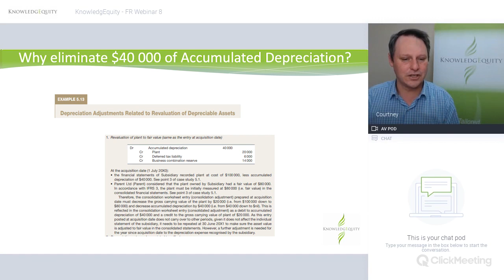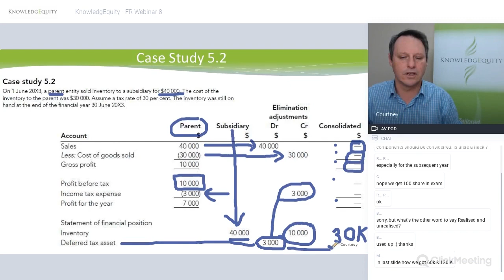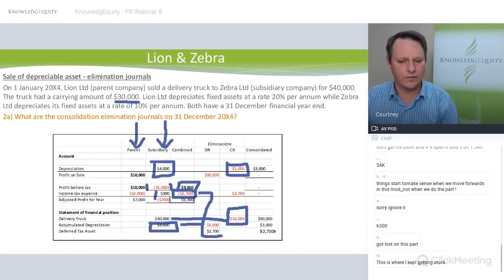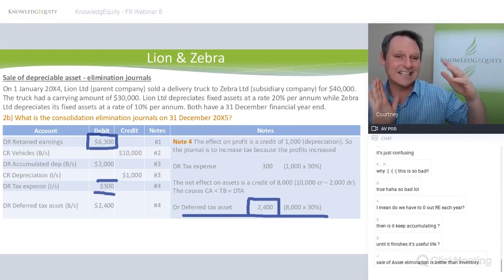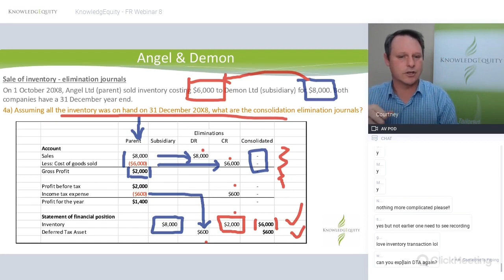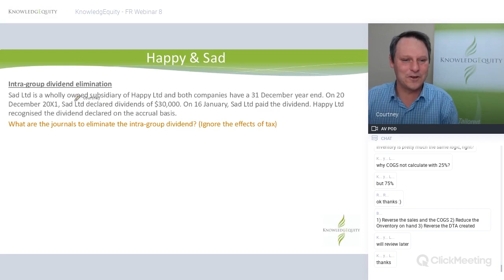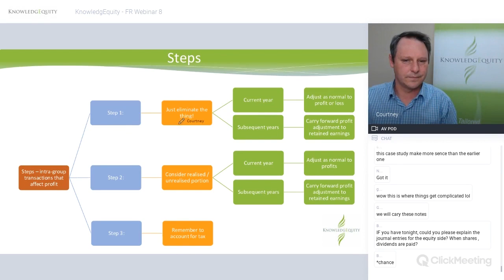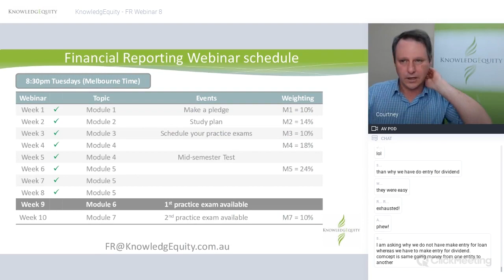CPA FR Module 5 Intra Group Transactions